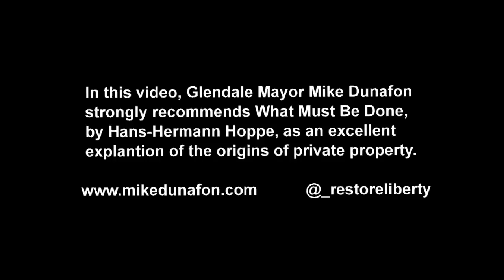Private Property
In this clip, Glendale Mayor Mike Dunafon discusses the origin of private property, introduces the theory of prior appropriation and recommends Hans-Hermann Hoppe's "What Must Be Done," for further reading.